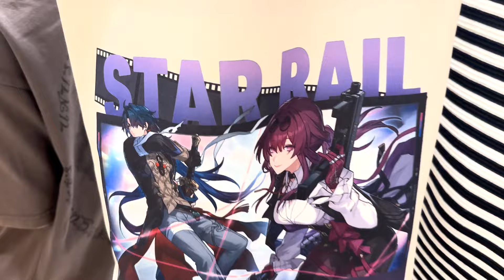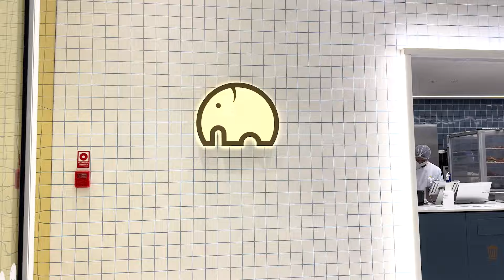O UNIVERSO DE HONKAI: STAR RAIL INVADIU A WECOFFEE😱 | Ganhamos brindes!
Oi gente!!! No vídeo de hoje, eu e o Fadi, fomos convidados para conferir a parceria da Honkai: Star Rail com a WeCoffe e mostramos todos os detalhes dessa parceira maravilhosa!
Espero que curtam o vídeo e não esquece o like!

* Meu Instagram: @agnesmelo_oficial

* Instagram do Fadi: @fadi.queiroz